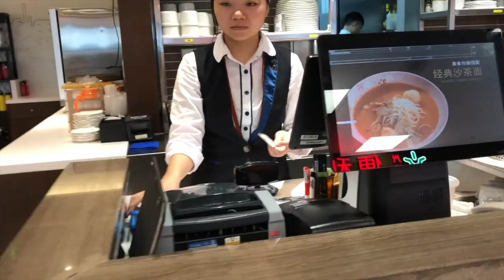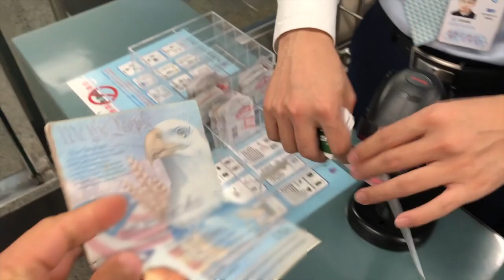Xiamen Airport 9 Hour Layover (Music Video)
Had a 9 hour layover yesterday in Xiamen, Fujian China on the way to Bali, recorded the sounds of the airport and produced a track/video as a creative experiment.